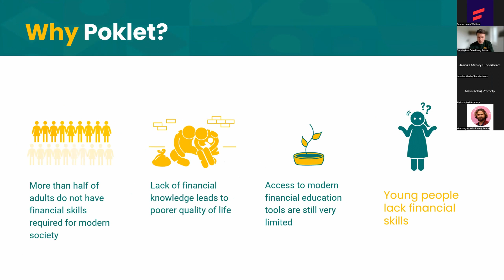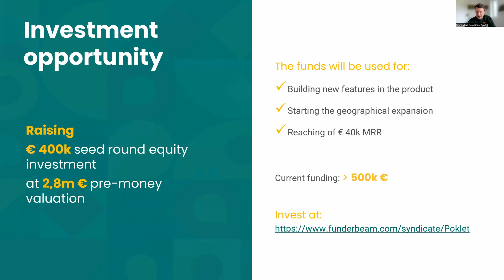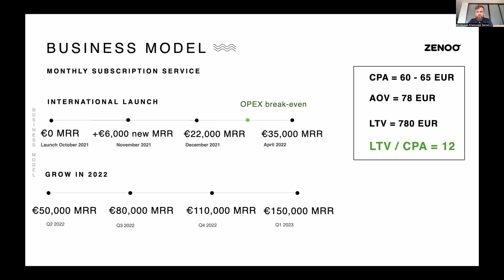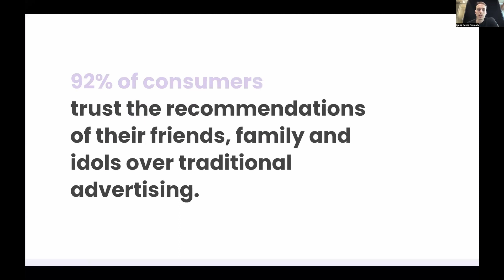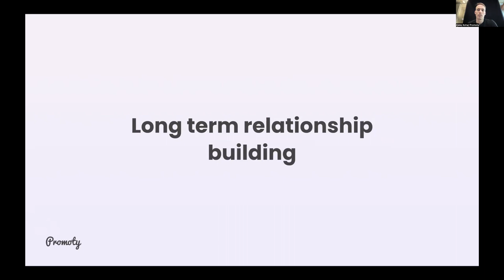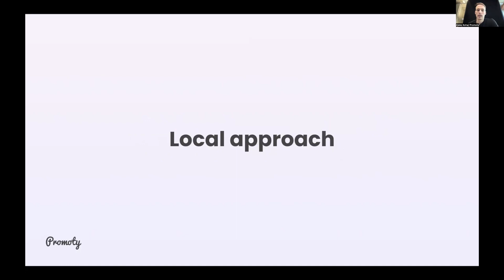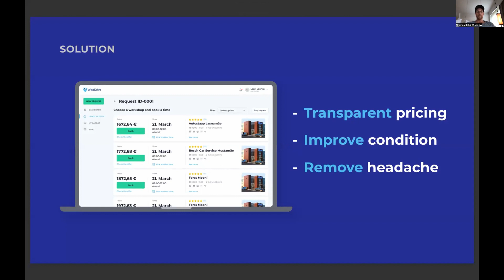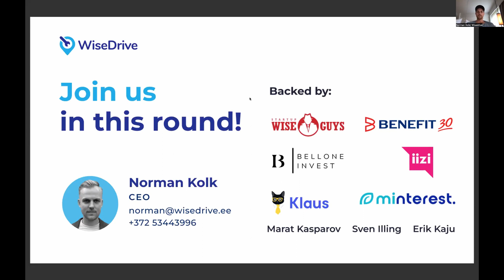Funderbeam Virtual pitches - Zenoo, Promoty, Poklet, WiseDrive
Welcome to Funderbeam first virtual pitching session feat Zenoo, Promoty, WiseDrive and Poklet.

Investing in early-stage companies involves risk.
Where necessary, you should consult your legal, tax or other professional advisers.